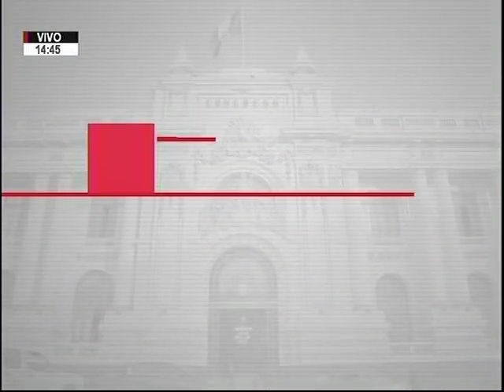Sesión Comisión Agraria 1/1 (12/03/19)